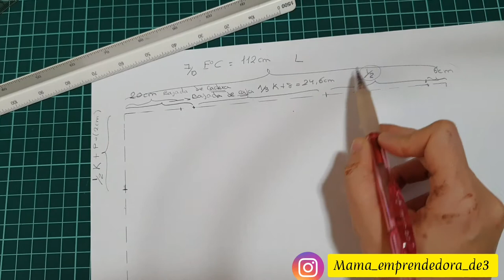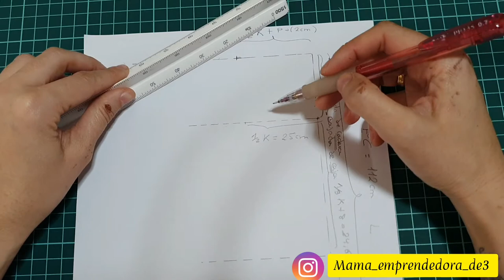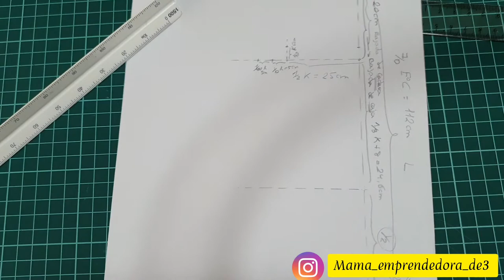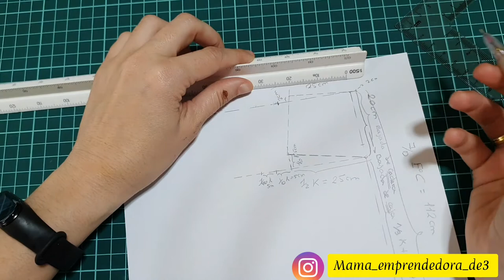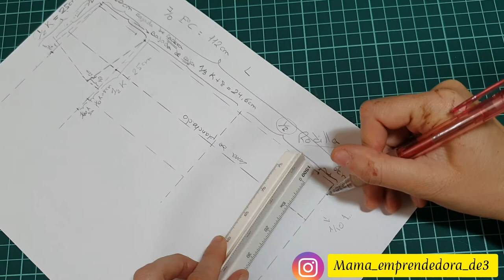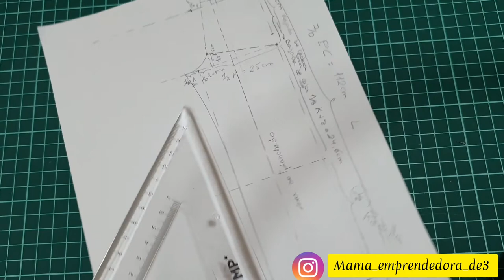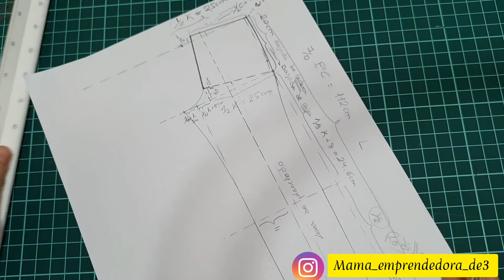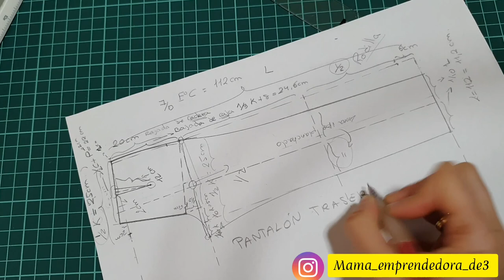[TUTORIAL - DIY] como hacer un patron de pantalon basico trasero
En este vídeo aprenderemos como hacer un patrón base desde 0 con medidas deducidas partiendo de 3 medidas.

si quieres aprender a tomar correctamente las medidas mira este video, masculinas y femeninas.

Para hacerlo con tus medidas solo debes cambiar las operaciones por las tuyas propias.

Esto es un ejemplo y se puede adaptar a cualquier medida.

En mujeres la talla es la medida de la cadera en caballeros la talla es la medida de la cintura

TALLA 50

CADERA 50 (k)
E 7° C 160 (L)

Bajada de caja
1/3 k + 8 = 24,6cm

Largo
7/10 E 7° C = 112cm

Ancho de cadera
1/2 k = 25cm

Ancho de bajo
1/10 L = 11,2cm

Cintura
1/2 c + P = 22cm

Ancho de gavilán
1/10 K = 5cm

Profundidad de pinza
2cm

Largo de P
12cm

En el video yo lo estoy haciendo a escala 1:5 porque me resulta mas rapido

responder al cuestionario que sale en la pantalla al tocar la tarjeta (i)

existen varias reglas de curvas os pongo algun enlace de donde yo las compré

cualquier duda o pregunta responderé encantada